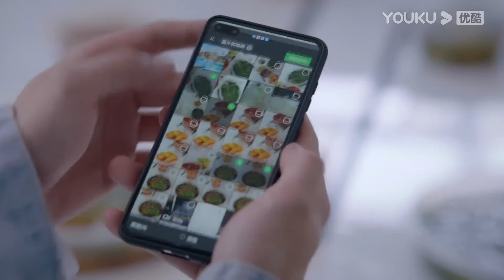El primer día del amor ~ Lin Yang y Lu Zheng An está en plena forma| Mi chico predestinado | YOUKU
[Mi chico predestinado] Lin Yang, una chica de 31 años con un buen trabajo pero con poca experiencia de amor, su vida es muy aburrida. Lu Zheng'an, de 24 años, su “hermano” vecino con el que han crecido juntos, entra de repente en el mundo de Lin Yang cuando vuelve de sus estudios. El contacto de 24 horas entre ambos trastorna por completo la vida de Lin Yang. Ella, bajo el cálido cuidado de Lu Zheng'an, vuelve a ser una niña en edad mental, y las dos se toman de la mano, luchan juntas y corren hacia la felicidad. De hermano a novio, de crecer juntos a envejecer juntos, él se convierte en un adulto por ella y aprende la responsabilidad y el compromiso, ella vuelve a ser una niña por él y aprende a mostrar debilidad y mimos. La vida es dura, pero es bueno tenerles como un caramelo.

★Actualizado: de lunes a jueves a las 12:00 (UTC+8)
★Protagonistas: Li Xirui / He yu / Zhou Xiaochuan / Zhao Yuanyuan / Lv Xiaolin / Tian Xiwei / Shang Bai / Han Yue / Pei Jiangtong / Bao Tianqi
★Episodios: 29